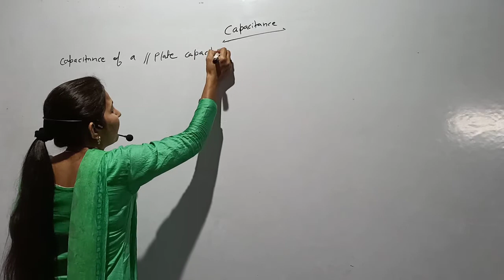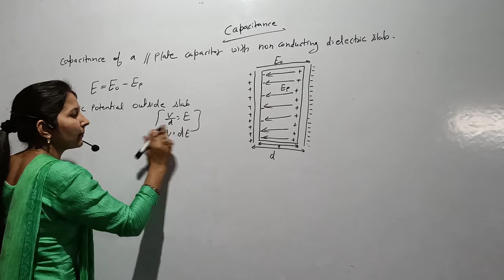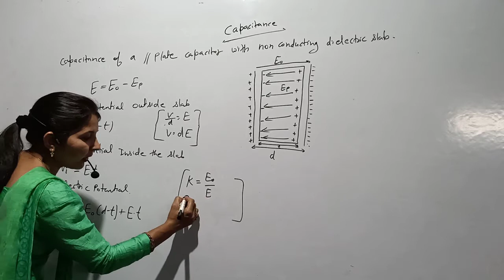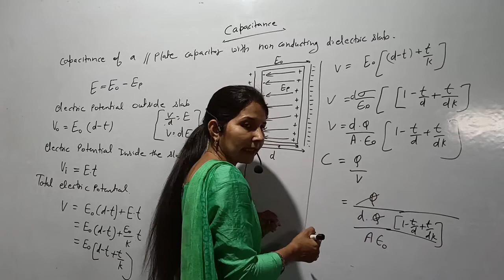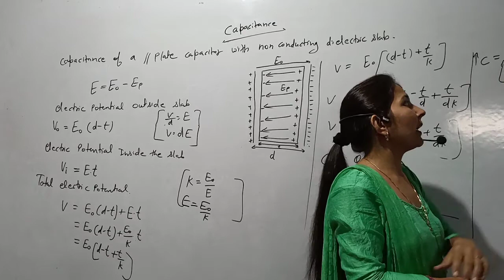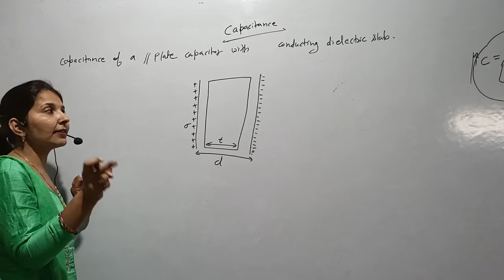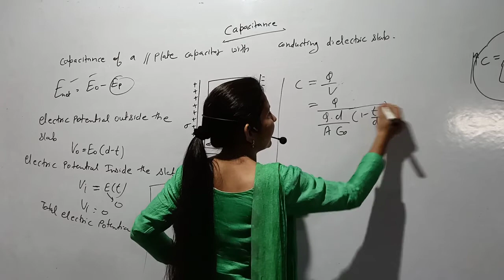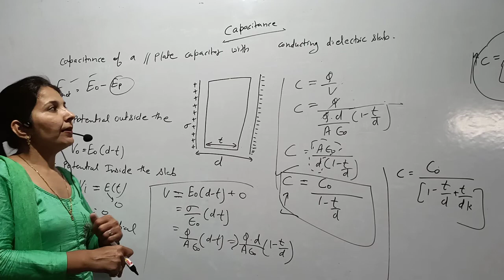Xii physics capacitance lec 05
"cotoppers" A platform for quality education